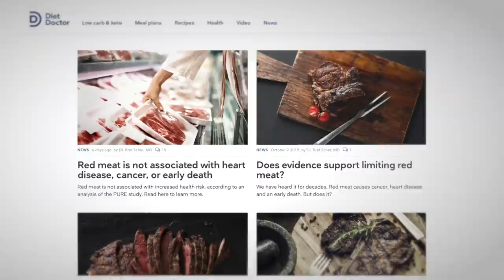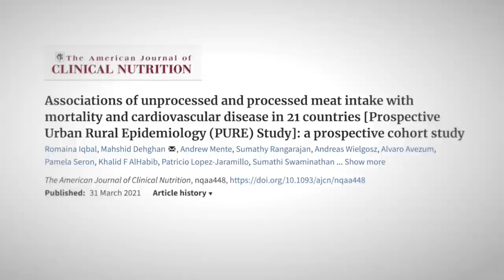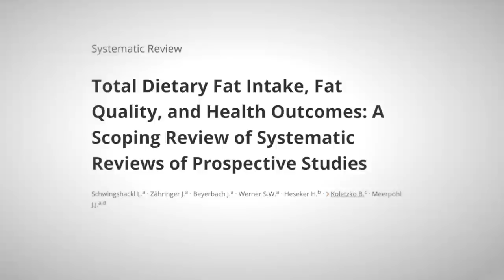New studies show red meat is not harmful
Two new studies show red meat and saturated fat are not harmful and don't increase the risk of heart disease, cancer, or dying early. To some, this may be a surprise, but it shows how important it is to look at the quality of data and compare positive and negative studies. Here's what you need to know about these studies.